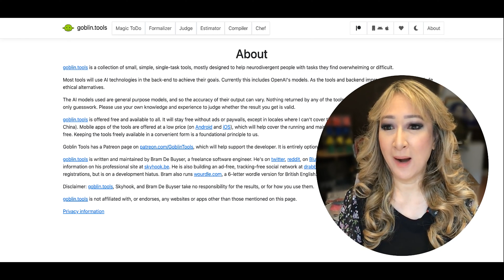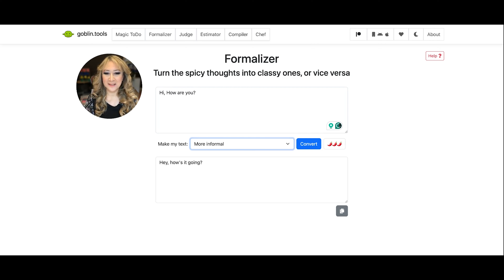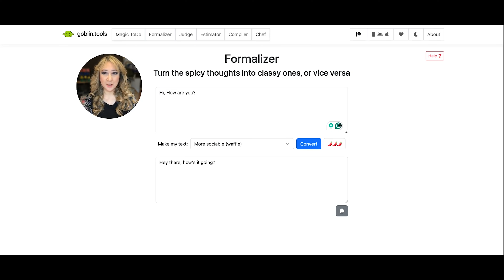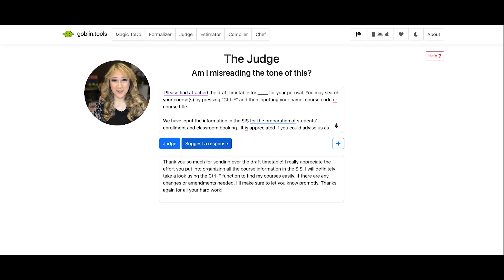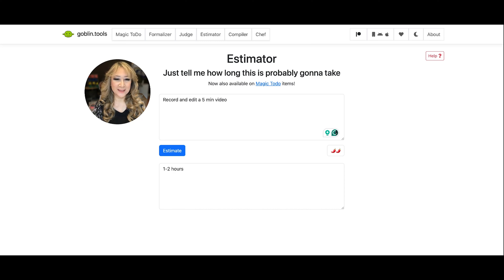258. A Great AI Tool for Neurodivergent learners